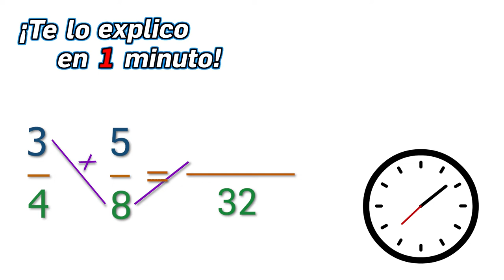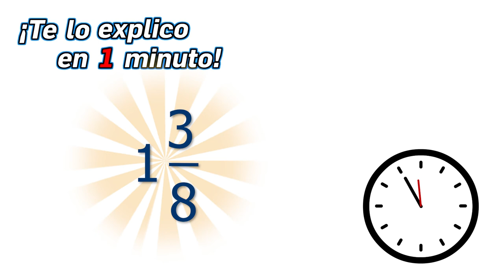33.- ¿Cómo sumar y restar fracciones? - ¡Te lo explico en un minuto!